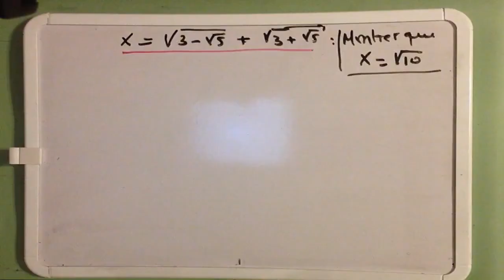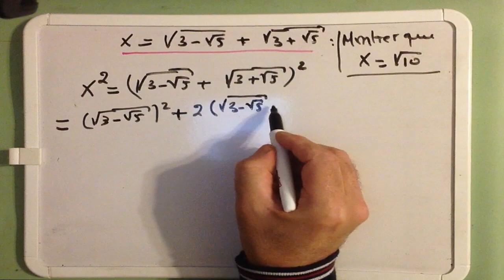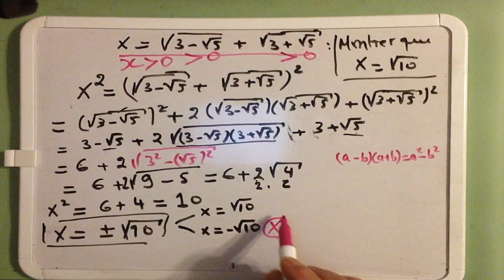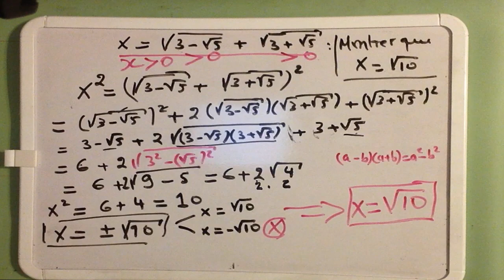Olympiades Mathématiques : Avec Une Équation très intéressantes: TROUVEZ X ???????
Dans cette vidéo, vous aurez l'occasion d'apprendre d'autres astuces pour résoudre une équation très intéressante pour la préparation des Olympiades Mathématiques étape par étape. Merci.

MathOlympiade
BACScienceMath
MathTesla
TeslaAlternator
Olympiade mathématique du Canada & Olympiade junior
Les Olympiades nationales de mathématiques
Olympiade Internationale de Mathématiques
Olympiades nationales de mathématiques - Eduscol
Olympiades internationales de mathématiques - Wikipédia
Olympiades Mathématiques de Première - Animath
Olympiades de mathématiques
Olympiades de Maths, élèves de Première au lycée - Freemaths
Préparation Olympique Française de Mathématiques

PreMath PreMath.com MathOlympics HowToThinkOutsideTheBox ThinkOutsideTheBox HowToThinkOutsideTheBox?

blackpenredpen
math olympics
olympiad exam
math olympiad
British Math Olympiad
olympics math
olympics mathematics
Number Theory
mathcounts
math at work
exponential equation
solve the cubic equation
cubic equation
Po Shen Loh
pre math
Olympiad Mathematics
Mathematical Olympiad